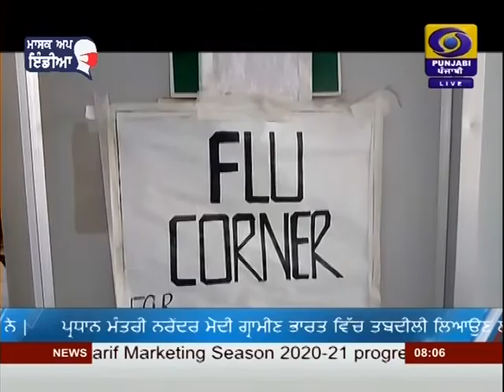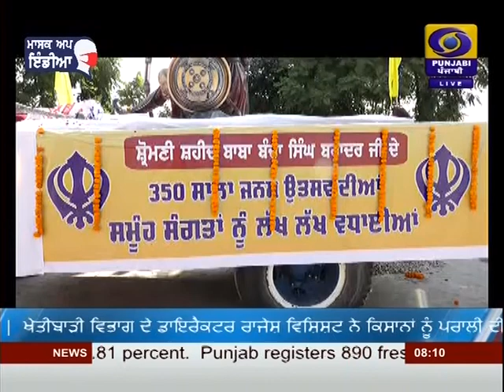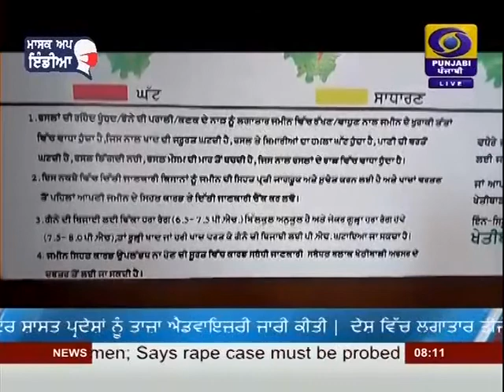DD PUNJABI NEWS | LATEST NEWS | JALANDHAR | AT 0800 AM | DATED 11-10-2020